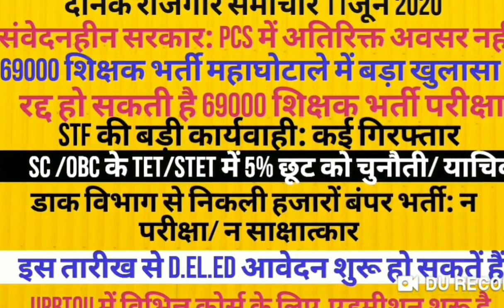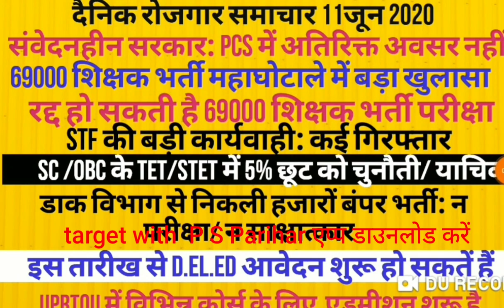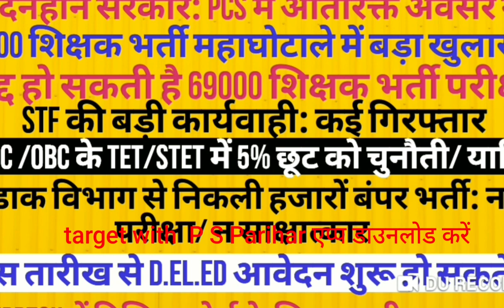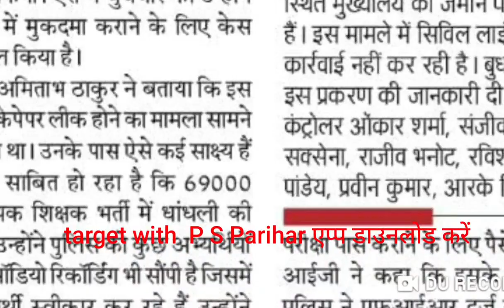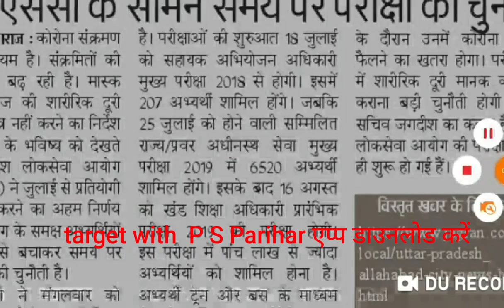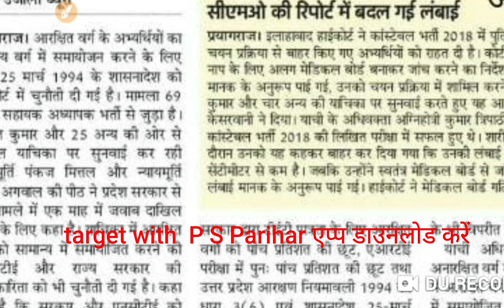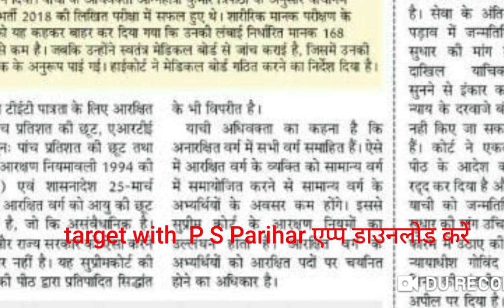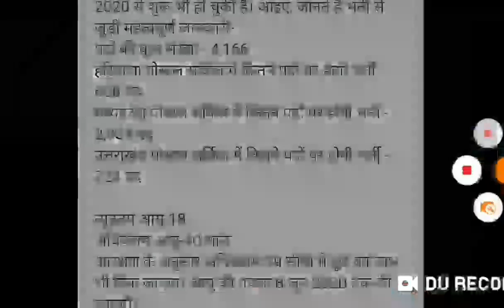69000 शिक्षक भर्ती/ UPPSC NEWS D.EL.ED NEWS UPRTOU NEWS GOVERNMENT JOB डाक विभाग से बंपर भर्ती